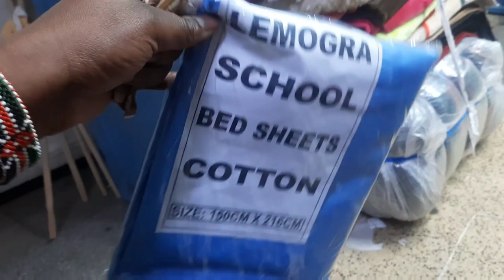Gikomba( Largest Thrift Market in Kenya) & Kamkunji Haul 2023|| Bedsheet and Duvets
Here are some things I thrifted in  Gikomba Thrift Market  plus a try on Haul review.

          @Kemunto Bear
           @Raising Baby Ella In Africa
           @Mona Afrika

FAQ'S
Camera:Samsung Galaxy A51
Editing:Power Director